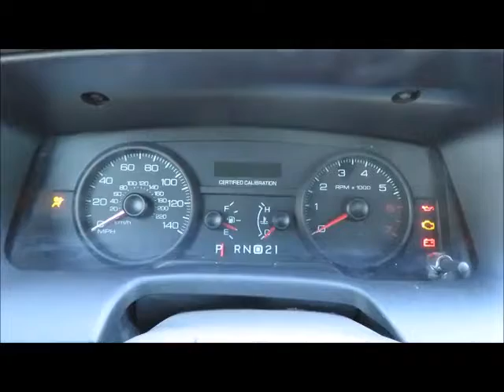Sold! 2008 Ford Crown Victoria bidadoo.com